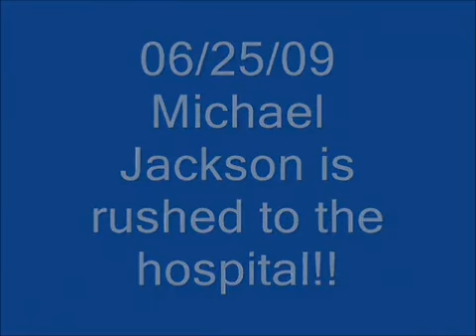The Truth About the Death Of Michael Jackson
Mjnewsonlien knows the truth about the death of Jacko.  We will share what the media won't